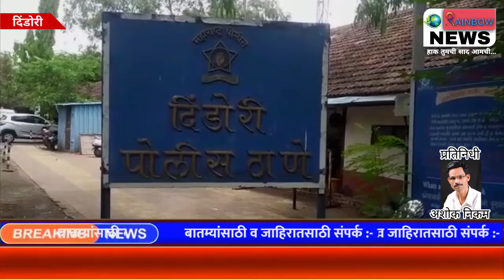दिंडोरी :- सराईत गुन्हेगारास सुजाण नागरिकाने पकडून दिले पोलीसांच्या ताब्यात.